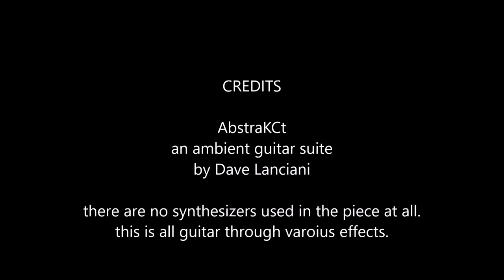AbstraKCt (an ambient guitar suite) by Dave Lanciani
Performed on my SX Furrian Telecaster copy, tuned to open B (B, F#, B, F#, B, C#).
No synthesizers on this at all.  Every note is guitar, through various effects (delays, reverbs, etc.)

All improvised first take.